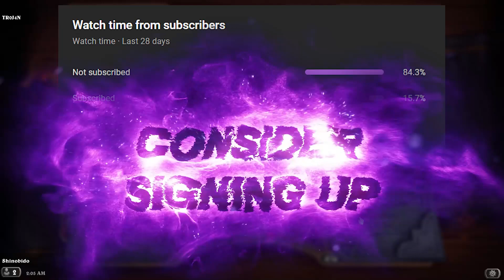THE BALLS GAME feat. "GOLD GUN" - Hearthstone Battlegrounds - The Rat King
SEASON 3 with PATCH 25.2!
Hearthstone Battlegrounds with The Rat King and some golden balls of minions!
The Greta Gold-Gun and balls of minions combo is spectacular especially if you have the ability to buff ball of minions stats, but then a Hoggarr came along and the way of playing changed.
With this new spellcraft Gold Gun, Naga and Pirates could rock the lobbies.

NEFFEX - Make Moves
NEFFEX - Get Out My Way

Patch 25.2
Season 3
Battlegrounds Undead
Undead battlegrounds
Elementals Battlegrounds
The Rat King
Gold Gun
Eternal Summoner
Eternal Knight
Sister Deathwhisper
Soulsplitter
Hungering Abomination
Colossus of the Sun
Anub'arak, Nerubian King
Rise of the Naga
Hearthstone be legend
ハースストーン
爐石戰記英雄戰場
Shino HearthStone Battlegrounds
Funny Moments Guide Tutorial Tips Strategy